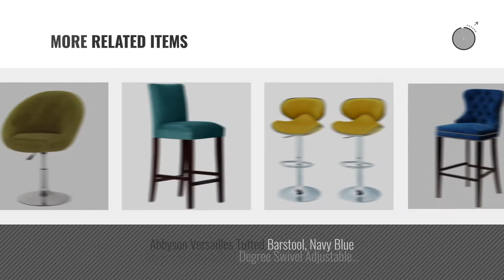Top 10 Velvet Bar Stools [2018]: WOYBR B26-CNRY AU+GN2 Metal, Velvet Fabric, Foam Canary Counter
New! 2019 Black Friday / Cyber Monday Barstools Deals and Updates.

Black Friday / Cyber Monday WOYBR B26-CNRY AU+GN2 Metal, Velvet Fabric, Foam Canary Counter Stool by WOYBR

Black Friday / Cyber Monday Joveco Leatherette Button Tufted 360 Degree Swivel Adjustable Chair (Green Velvet) by Joveco

Black Friday / Cyber Monday TOV Furniture The Marquee Collection Modern Style Velvet Upholstered Kitchen Dining by Tov Furniture

Black Friday / Cyber Monday HD Couture Arlene Counterstool Grey by HD Couture

Black Friday / Cyber Monday Asense Modern Adjustable Bar Stools (Orange, Set of Two) by Asensefurniture Inc

Black Friday / Cyber Monday Adeco Modern Shining Euro Style Adjustable Height Swivel bar Courter Stool, Orange (Set of by Adeco

Black Friday / Cyber Monday Armen Living LC281FABL 5th Avenue Accent Chair in Cerulean Blue Velvet and Black Wood by Armen Living